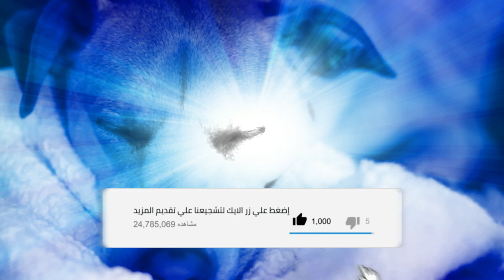عمر علوي ناسنا في كلب مات ملتحقا بصاحبه قصيدة بدمع القلب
النص

عن رجل كان يعشق كلبه

السابعة مساء:
أين أنت يا روبيو؟
أيها الكلب الذي يحمل الشمس في عينيه.

السابعة والنصف:
لا تخرجوني لأي نزهة
طريق نزهة الصباح نبتت فجأة حافة في منتهاه.
السابعة وأربعون دقيقة:
أين أنت ياروبيو؟
أيها الكلب الذي يحفظ طرق الحبيبات
أيها الكلب الذي ركض مثلي
كلما اختصرت الطريق لفتنة امراة
أو أدخلني النبيذ في مفازات جديدة.
السابعة وخمسون دقيقة:

أين أنت ياروبيو؟
رشحت فوقنا، خيباتنا معا
كلما حركها عازف البيانو الأعمى
وحده كان يرانا تحت ضوء عينيه المشعتين في الأعماق.
الثامنة وعشرون دقيقة:
ميتا
سمعت نباحك
أراك الآن ياروبيو
أيها الكلب الذي مات في الطريق الطويل إلي.

عمر علوي ناسنا من ديواني
حطب لاتشتهيه النار
منشورات دار العين المصرية